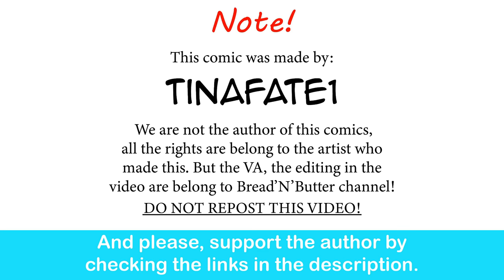Childhood Tomboy Friend: Reiko Family Backstory: Acting Gangsta | CEO of MI.LFS comic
How to tame your dragon.